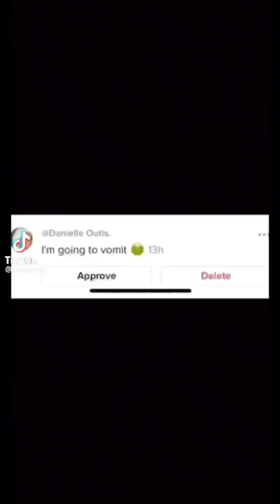Most Extreme Smart Beauty Treatments For Girls 2022 | Best Smart and Helpful